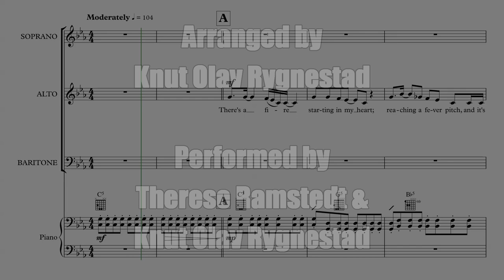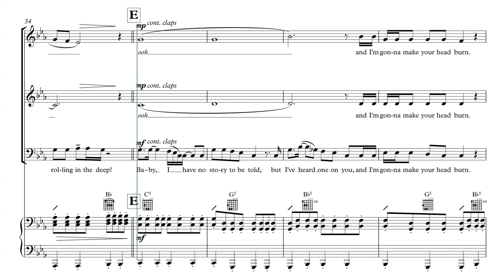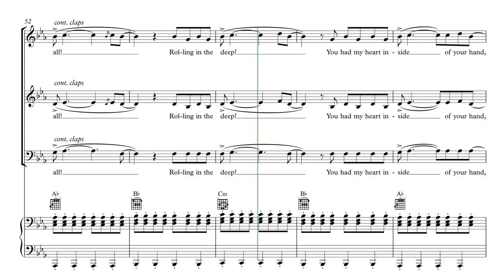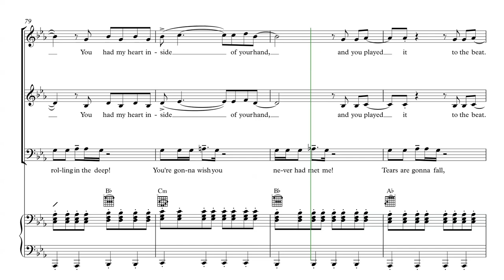Rolling In The Deep (Adele) | Choral cover | Choir With Knut - a cappella arranging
Rolling in the Deep was the lead single of Adele's second album "21", and topped the charts in many countries. I arranged it for mixed voices (soprano, alto, baritone) with piano accompaniment a while back, and though I unfortunately didn't film myself while arranging it, I wanted to give you a chance to see the workings of the arrangement with a simple moving score. Thanks to Therese for singing the soprano part!

Arrangement, baritone and alto parts and piano by Knut Olav Rygnestad.
Soprano parts performed by Therese Ramstedt.

Knut Olav Rygnestad